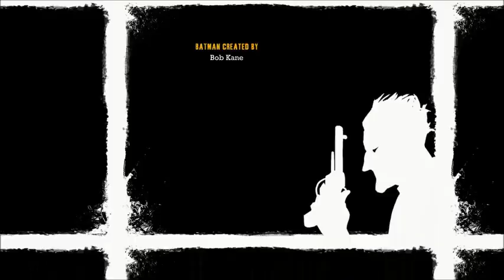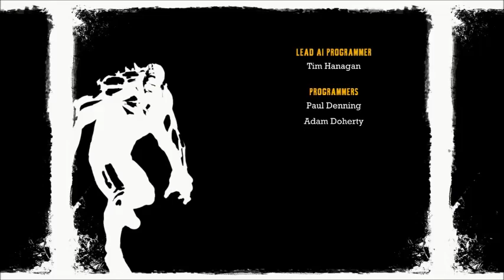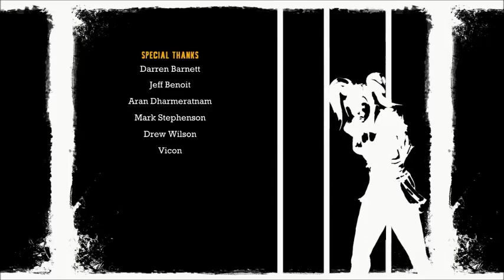Let's Play Batman Arkham Asylum Part 14 Defeating the Titan Joker and The End